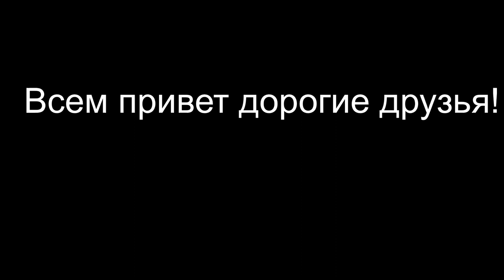Экскурсия по каналам Санкт-Петербурга | катаюсь на теплоходе по Неве 13.07.2023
В этом видео будет экскурсия по Эрмитажу в Санкт-Петербурге !

Спасибо всем кто досмотрел мой ролик до конца ❤️❤️❤️

❗️Пишите по поводу роликов и по темам поездок и съёмок
❗️Важно написав мне не спамить и не хамить в сообщение! Всем буду отвечать лично в свободное время!

❤️Всем больше спасибо что прочитали описание!